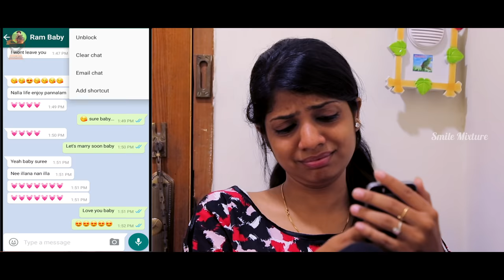Typical Girl Overcoming A Breakup | Girls Zone - Strictly For Girls | GZ #06 | Smile Mixture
Breakups are rough for everyone. Getting over a breakup may be harder for girls, but they still recover. That doesn't mean she is a bad girl or a cheater. Just watch how a Typical Girl overcoming a breakup.

Girlzone This is girls secret zone which all boys want to know about. Here we are to showcase some girly secretzzzz. 😜😜😜

Written and Directed by Raghavi Sampath
Cast : Raghavi Sampath, Nimisha Surendran, Ram Nishanth, Ayaz
Editing : Alex & Tamil
Camera : Ram Nishanth & Durai

SmileMixture (50% salt and 50% sweet) is an infotainment channel which aims to engage audience of all categories with a mixture of 50% informative and 50% of entertainments.